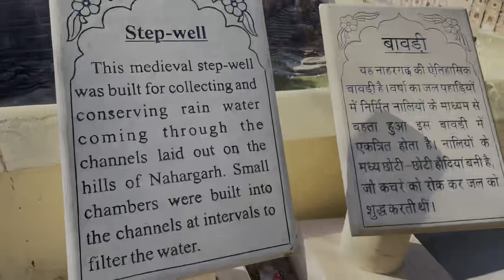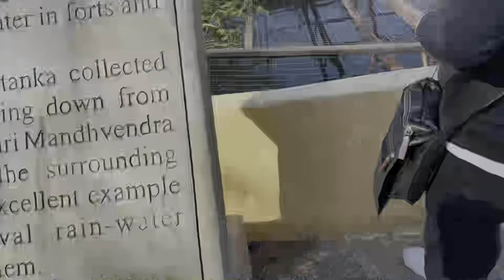Nahargarh Fort & Hawa mahal & Jal Mahal || Jaipur || SAIYED VLOG’S